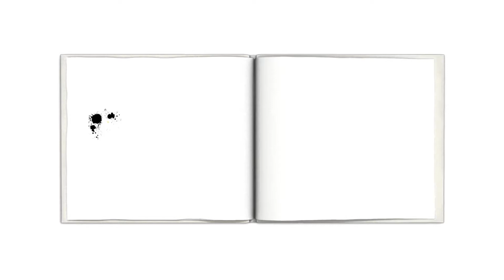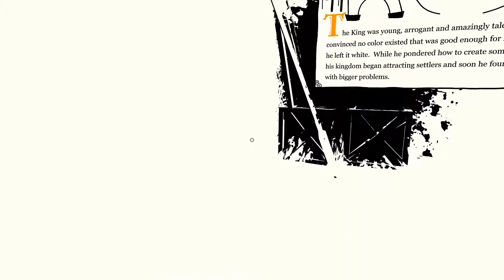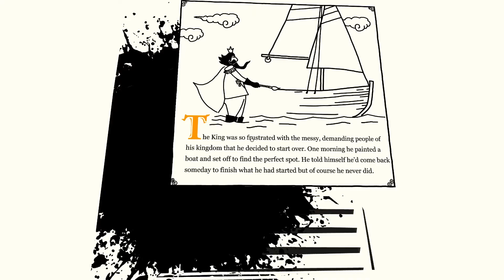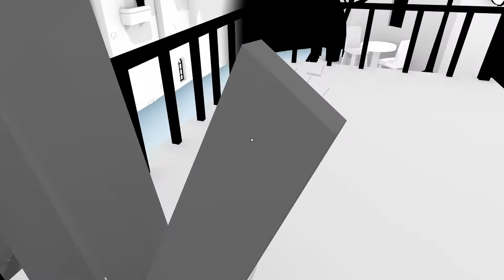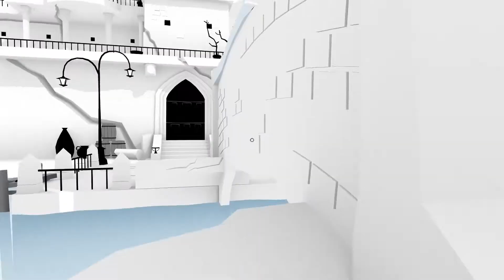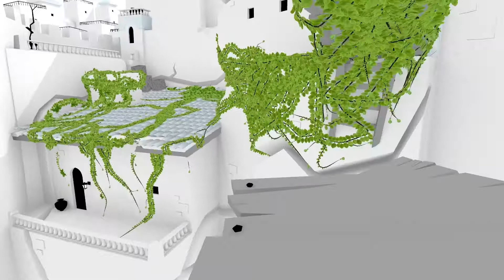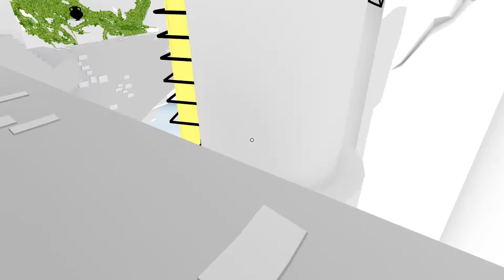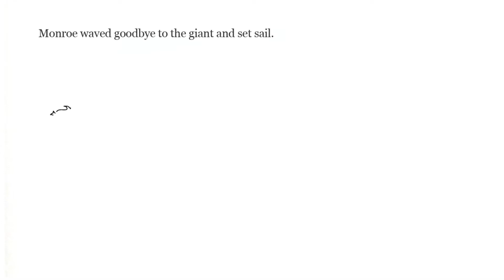The Unfinished Swan Co-op #1 - The Good part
Walkthrough of The Unfinished Swan Game